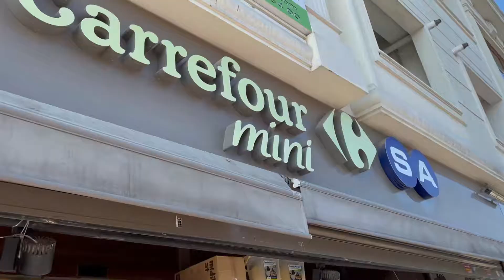KERMES, TUZLA, SATIŞ.../ VLOG